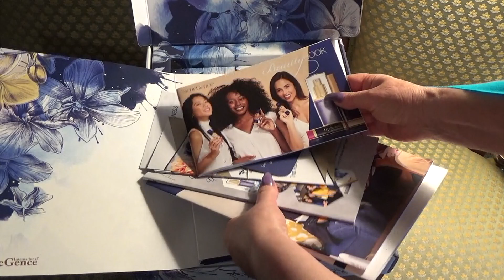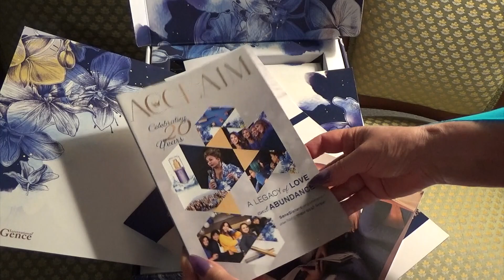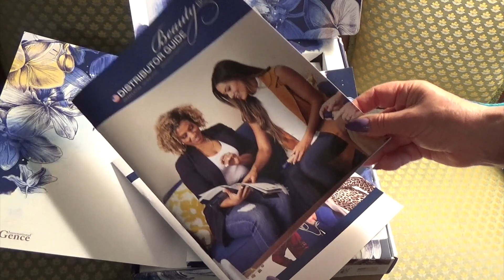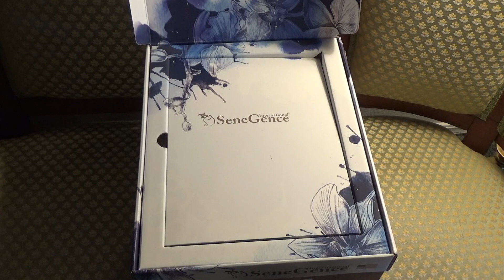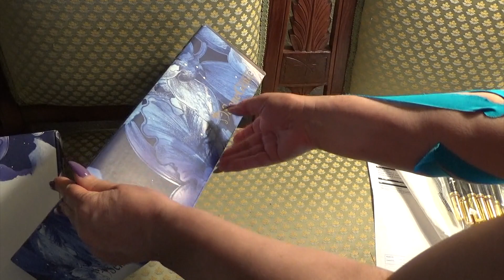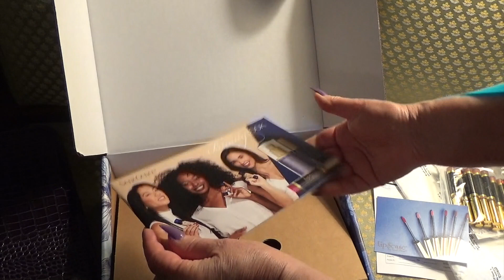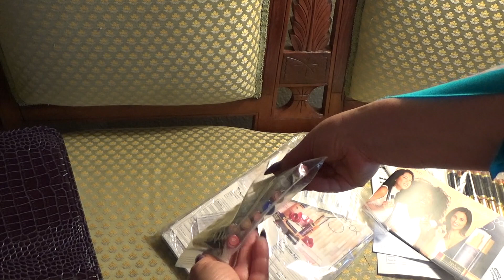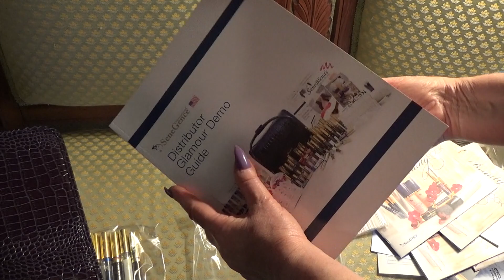GS4251 Открываем посылку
и пробники, и 6 полных наборов , и достаточно катологов.